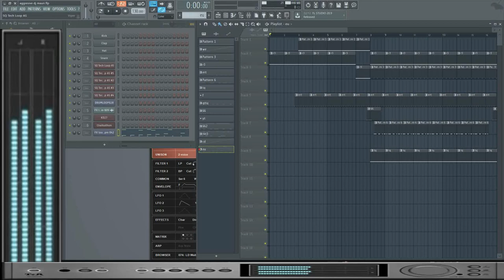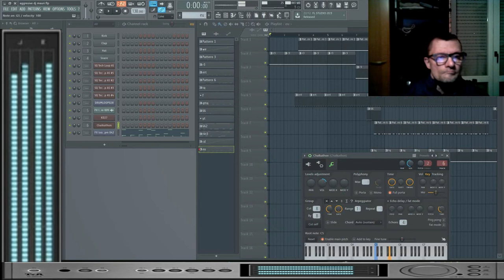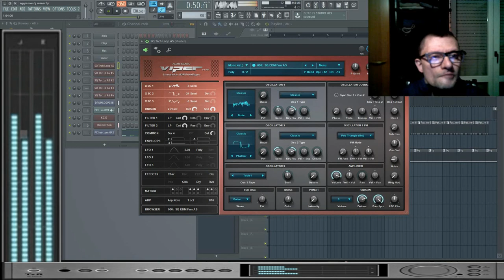giovanni mauri aggressive massive dance suburbia 2 09 minuto exsperience fl studio 12.1.5 dal vivo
vst usato per composizione Viper vst Viper
nome del brano aggressive massive